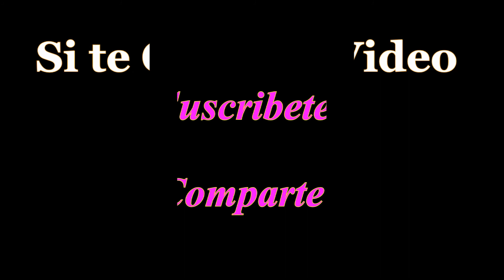LINDOS Y HERMOSOS OUTFITS 2016